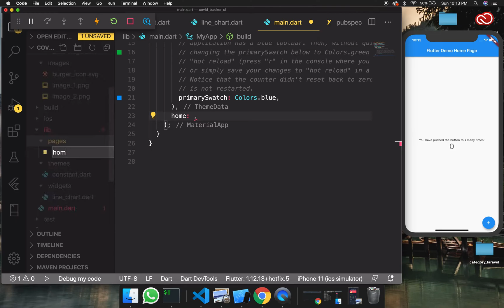Flutter UI - Covid19 Tracker App - Speed Code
This is a Covid19 Tracker UI App, which building only two pages, one is the Home page, and the second is Detail Page.